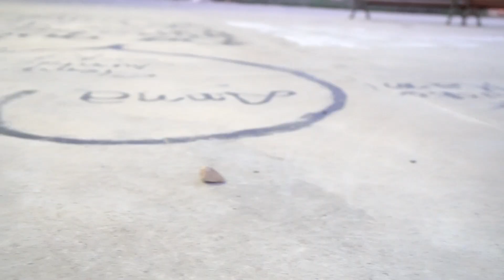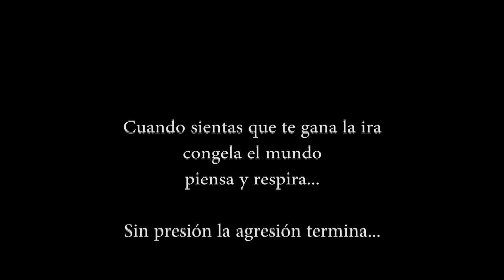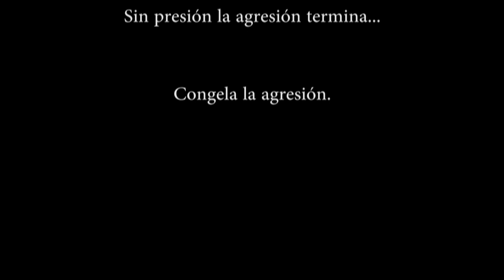Congelemos la agresión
Curtmetratge de l'entitat La Bretxa i la Fundació Ateneu Sant Roc, presentat en la tercera edició del festival BcnZoom en la categoria adolescent.

El BcnZoom és un festival de curtmetratge social per a joves organitzat pel Consell de la Joventut de Barcelona i el Casal dels Infants.